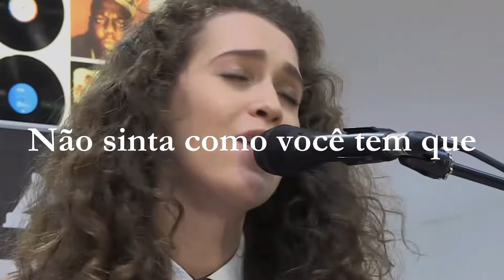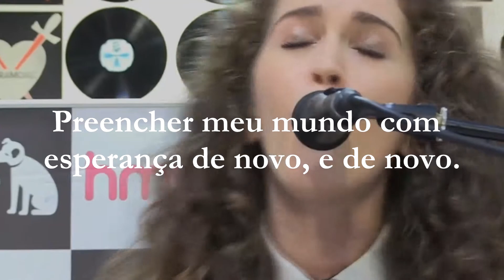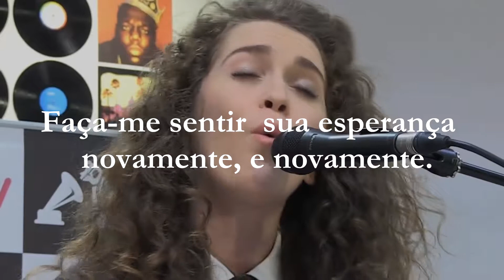Rae Morris Don't Go - TRADUÇÃO PT BR LEGENDADO